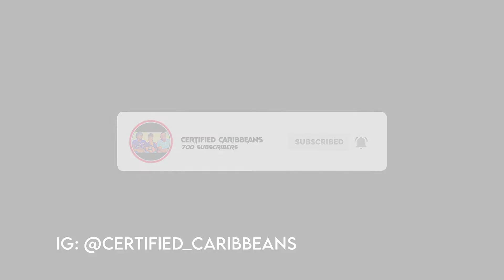Asking VINCENTIANS Trick Questions ** funny **